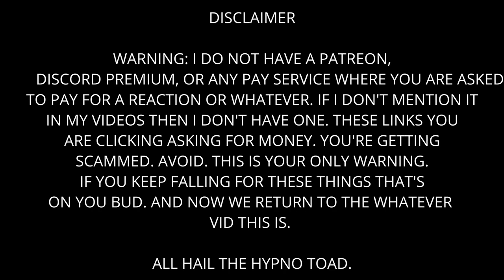Codenames - Is Apollo Here?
Don't click Centre.

The Crew:

Oli